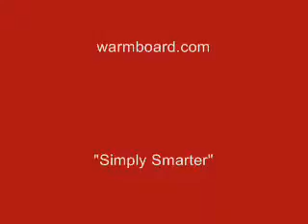Inventor of Warmboard Radiant Heat interviewed at IBS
Terry Alsberg, inventor and patent holder of Warmboard Radiant Heat, is interviewed at the 2008 International Builders Show in Orlando, FL. Warmboard was featured in the Green Design/Green Build concept home at Show Village. The topic of discussion is radiant heat and the important thermodynamic properties that make Warmboard distinctive compared to other radiant floor heating products available.

Follow Warmboard!

Warmboard is the premier radiant heating solution in North America.

Whether building a new home or remodeling, our panels outperform every competitive system with:
- faster response times
- easier installations
- lowered energy use and unparalleled comfort

Our even surface temperatures allow access to a wider variety of flooring options, from thick carpets to ornate hardwoods – something other systems just can't offer.